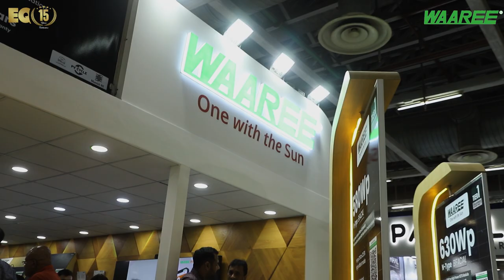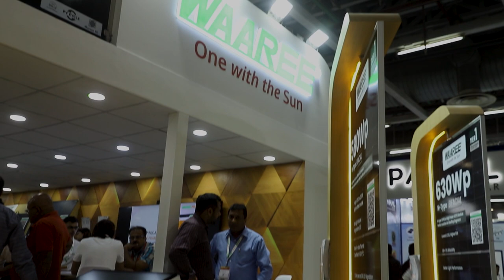EQ In Exclusive Conversation With MS Neha Sainbhi – Deputy Manager – Research & Development - Waree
EQ In Exclusive Conversation With MS Neha Sainbhi – Deputy Manager – Research & Development - Waree Group